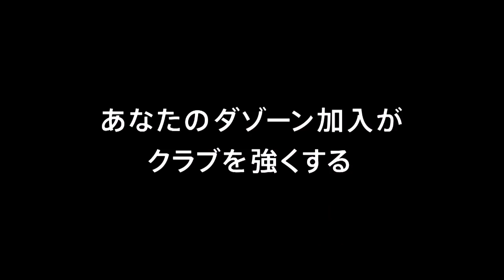【公式】Pick upプレー動画：中村 俊輔（磐田）の強烈なミドルシュートを東口 順昭（Ｇ大阪）が弾き出す！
中村 俊輔（磐田）の強烈なミドルシュートを東口 順昭（Ｇ大阪）が弾き出す！
2018年4月11日（水）に行われた明治安田生命Ｊ１リーグ 第7節 Ｇ大阪vs磐田のPick upプレー動画です。